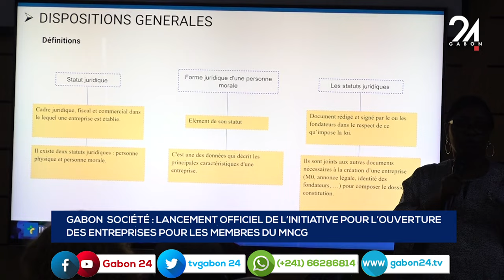GABON SOCIÉTÉ LANCEMENT OFFICIEL DE L’INITIATIVE POUR L’OUVERTURE DES ENTREPRISES POUR LE MNCG